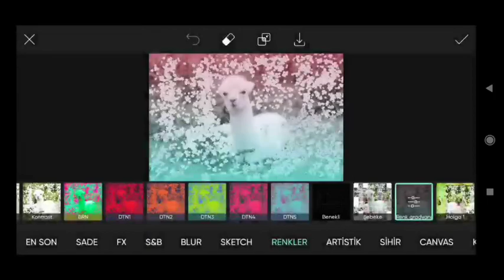Picsart image Editing #229